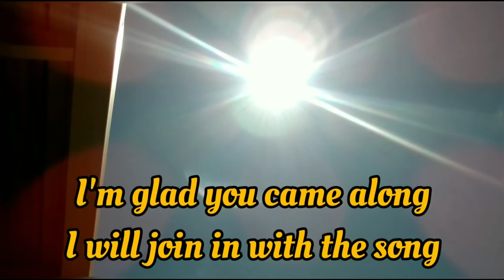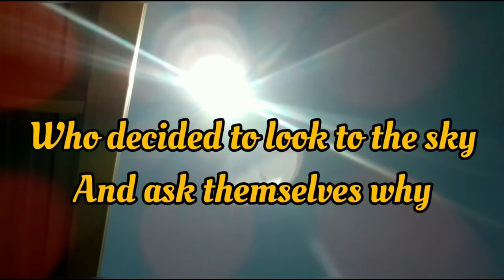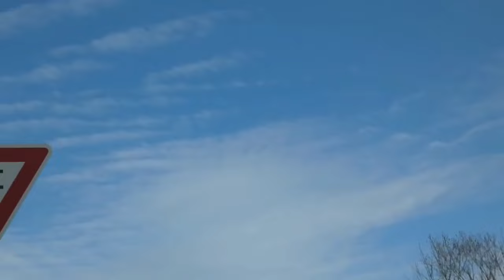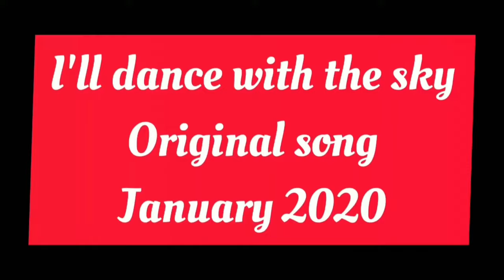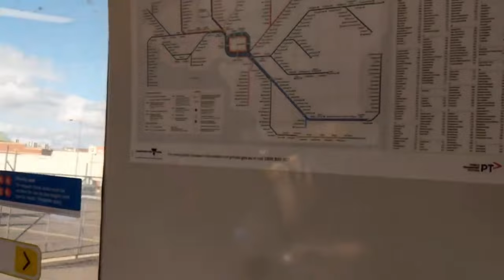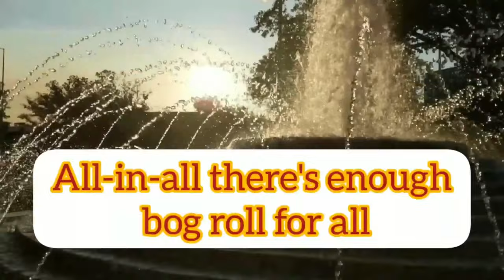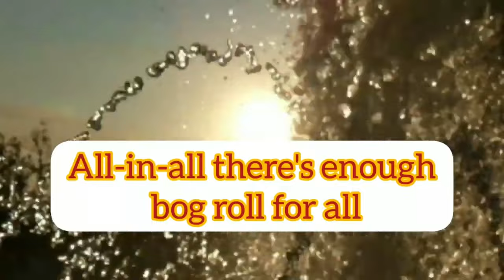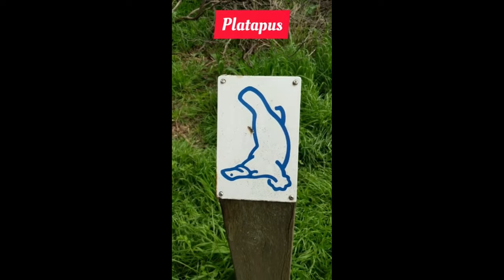DOSE OF INSPIRATION #92 Early Sky Songs - 45 Mins of Originals, Poems & Art by Violet Pacey / Train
DOSE OF INSPIRATION Retrospective no 27 DOI #92 Collection - Gems along the path, how I got here.
Let me be your Muse. AUST 45 minute stream of Inspiration and calming, as an antidote to the stress of the modern world.
 What is an urban Skyfari? Mindful Meander =Awareness & mindfulness. Be in the moment, appreciate the beauty around you and reconnect again.

0:00  To all the Sky watchers of the world (based on To all the Women I have loved before by Willie Nelson and Julio Iglasias) / Skywatching song - by Violet Pacey with Lyrics on screen
3:10 JUNE 2019 Sun Song / Skywatching song - by Violet Pacey Sunbury Melbourne
6:42 I'll Dance with the Sky / Skywatching song - by Violet Pacey Bendigo Nature calm
10:35 Violets Art Song (first ever sing through) Bravery Challenge Singing on a train / Coming into Sunbury Station Look at platform & Community Garden
17:42 2020 / Dance of Life Original Poem & Art
18:38 In a Loop / Original Song & Art
19:39 The Zone / Original Poem Yarra River melbourne CBD Flinders Street Station
20:04 Toilet Paper Apocalypse Song / Original lyrics based on a Pink Floyd Tune
22:03 Wake up a new future is here / Original Poem Sky Timelapse
23:51 Grapefruit Moon by Tom Waits A Capella
26:41 Wrangling YouTube / Original Song 2020
27:26 Ingredients in my Soup / Original Poem & Art
29:09 Who wrote the Score / Fruit Bats native / Original Poem & Art
31:17 Time wins in the end / Original Poem Fountain
32:14 Human Spirograph / Original Song & Art
34:10 Lockdown Blues (Oct 2020)
35:08 2021 Original Poem
35:52 Gday mates song for the Magpies
36:36 Digital Ping Pong (tune is Tragedy by the Bee Gees) / Original Song / Bunya Pine
40:49 Singing Skyfari in Aussie Nature Freaky things that look like aliens sung to Waltzing Matilda tune Billabong Wattle in Flower

My other Channels:
 @Vegemite Obsessed
 @Cavy Consciousness